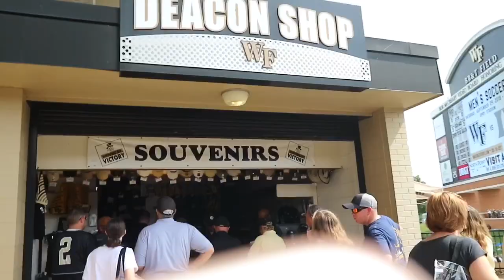Vlog: First Colleg Football Game!! Wake Forest VS Towson